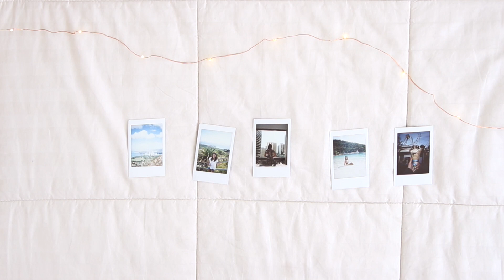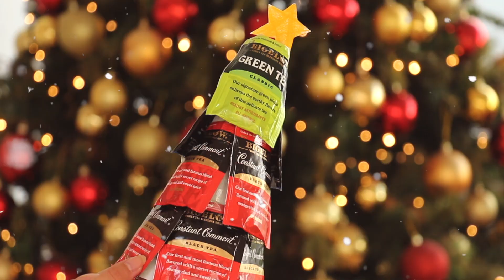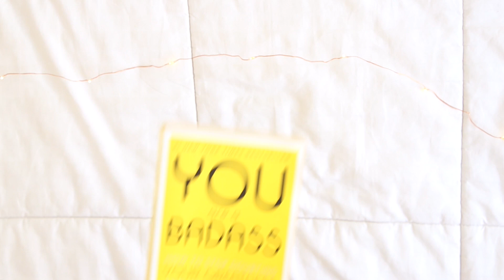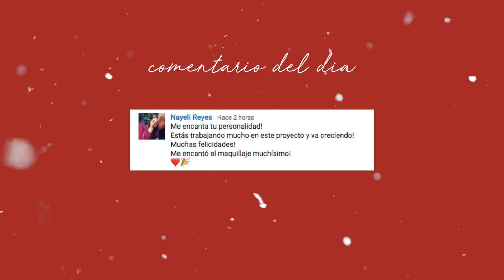DIY REGALOS PARA NAVIDAD DE ÚLTIMO MINUTO: Económico, Fácil y Bonito + IDEAS RÁPIDAS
Si no saben qué regalarle a tu mejor amiga, novia, novio, mamá , etc. para esta Navidad 2017 hoy te enseño cómo hacer DIY fáciles y simples de regalos de Navidad de último minuto para tu mejor amiga, novia, mamá, familiares, etc. Son diy regalos económicos , fácil y bonitos! Estas son ideas perfectas para regalar en Navidad 2017. Las puedes usar como regalos para tu mejor amiga , para tu novia , para tus familiares , etc. O también te pueden servir como una guía o un wishlist de navidad por si todavía no sabes qué pedir para navidad 2017.

Pronto voy a hacer videos para navidad 2017 y también vlogmas 2017 así que no se olviden de estar suscritos y darle click a la campana para que youtube les mande una notificación cuando suba mis próximos videos♡

- Cristina Asai , Cri , Cristina AT , Cristina , Cristi

Diy regalos para navidad de ultimo minuto 3 manualidades faciles , manualidades para navidad con reciclaje , regalos de ultimo minuto para navidad musas , reto regalos navideños con 100 craftingeek , 10 ideas y regalos para navidad diy ultimo minuto
Regalos de navidad originales 2017 hechos por ti diy manualidades para navidad , regalos de ultimo minuto para mi novio , regalos de ultimo minuto para mi mejor amiga, regalos de ultimo minuto para mi novia.